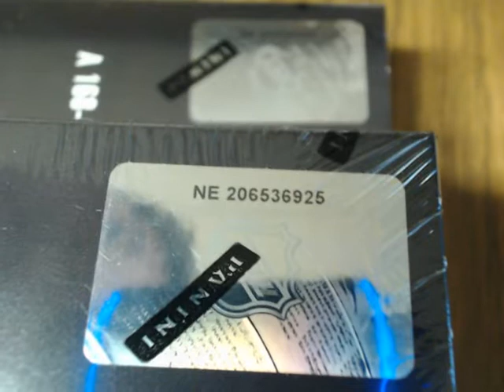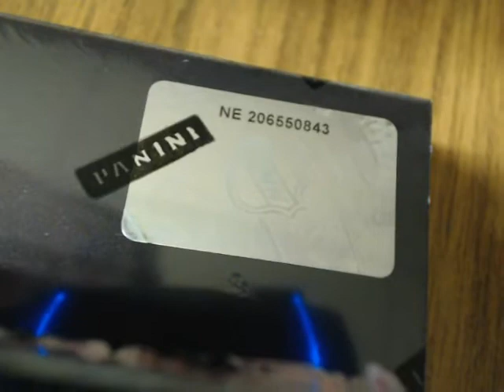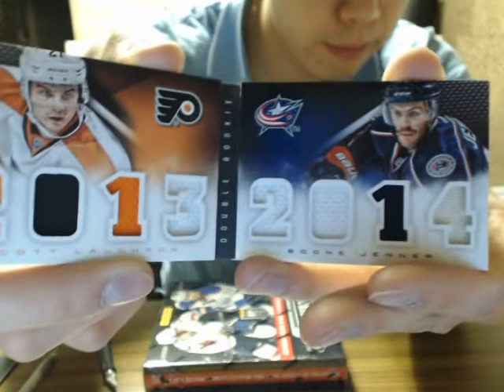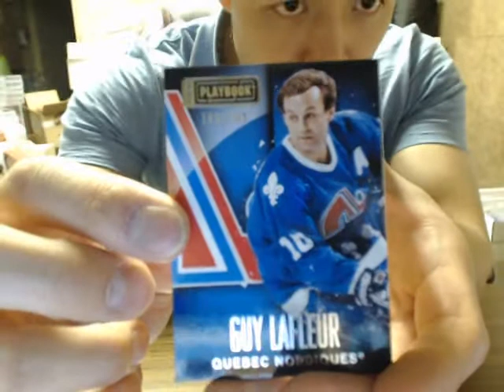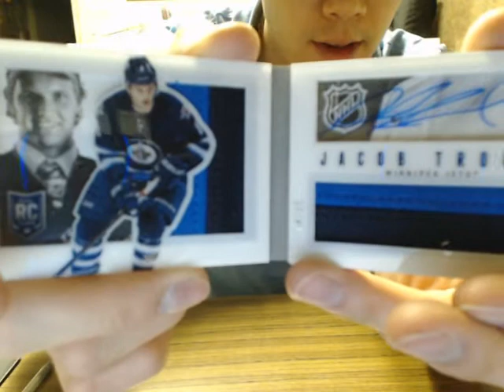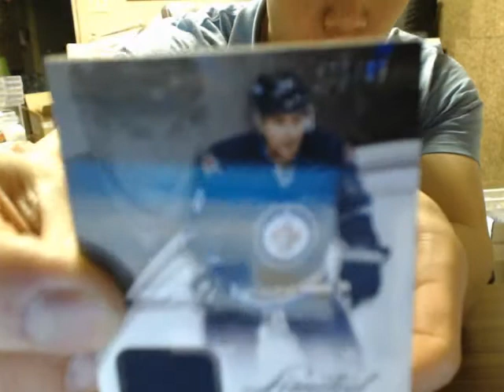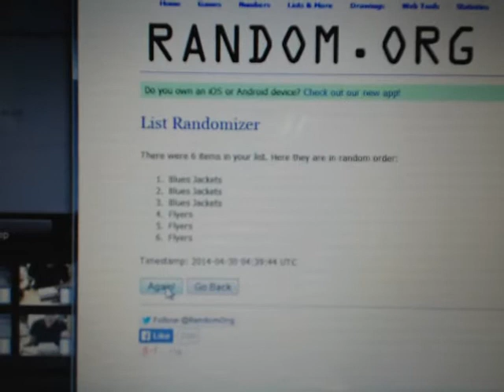Double Box Break #523: 13-14 Panini Playbook SET NHL HOCKEY